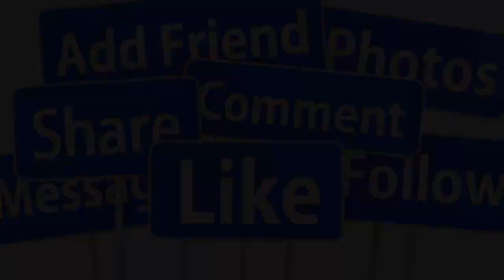💖HOT 3/10: KHÁM PHÁ BIỆT THỰ TRIỆU ĐÔ THANH NGÂN - DƯƠNG ĐÌNH TRÍ TẠI MỸ